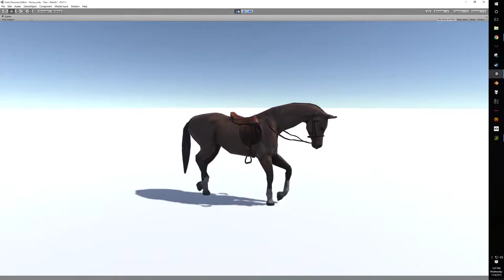Horse Controller Test